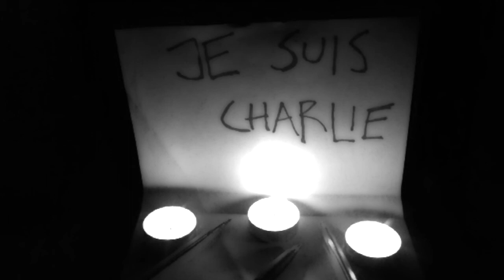Miska Aunala - To Charlie, France and Freedom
Dedicated to the victims of Charlie Hebdo massacre, their families and to the whole country of France.